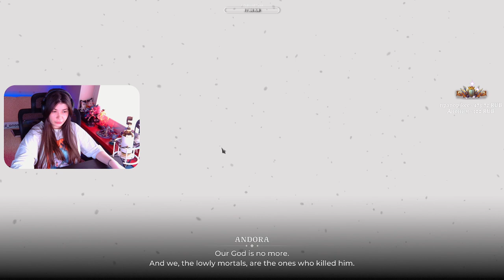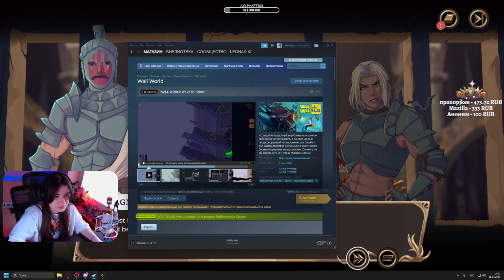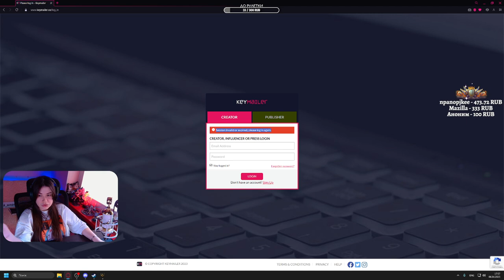Demo Shattered Heaven ► Первый взгляд на карточный рогалик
Shattered Heaven — это сочетание карточной игры с рогаликом: конструктор колоды с элементами RPG, исследованием подземелий и разветвленным сюжетом. Для одного игрока.

Меня зовут Эля. Так же Эличка , Элеонора , Лёня , Кики, она же бомбер =)
Весьма эмоциональная особа. Могу бурно реагировать на чатик и игру: орать, смеяться и истерить. В этом вся я. Очень ранимая, впечатлительная,  добрая, а главное искренняя 🔪
Играю в разные игры и делаю это с душой. Могу смешно шутить (но это не точно). Если тебе нравятся интересные, запоминающиеся стримы и настоящие живые эмоции, то тебе здесь рады.
Большое спасибо за поддержку и приятного вам просмотра 💜